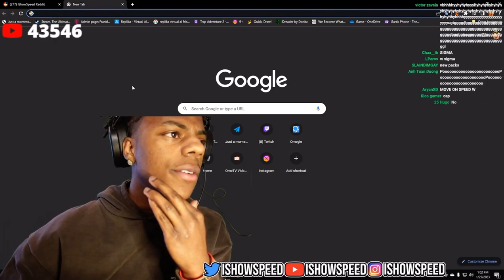Speed Gives Chat Words of Advice, After he BLOCKS His GIRLFRIEND 😂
Support YouTube Channel For @Ishowspeed
Clips/ Videos
EVERYTHING OWNED BY ISHOWSPEED!